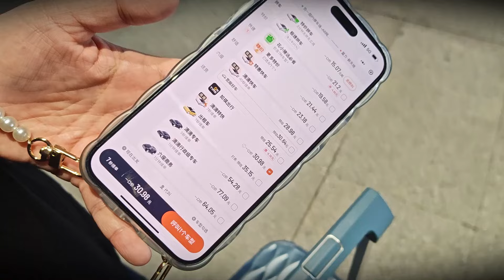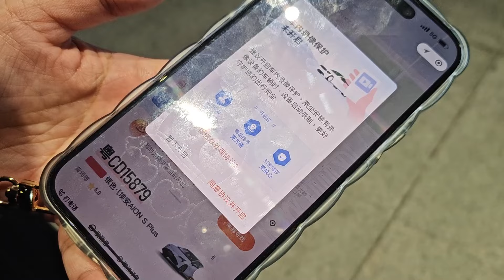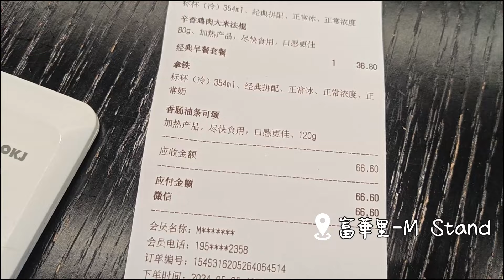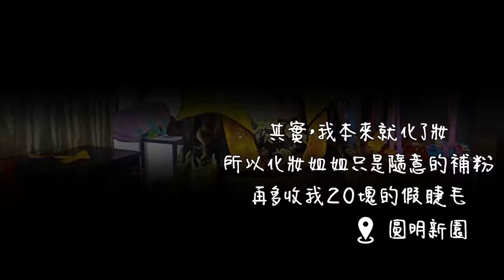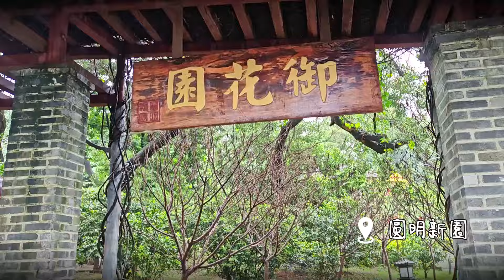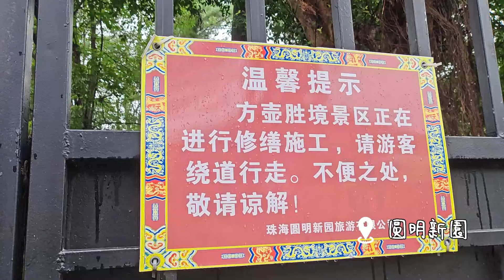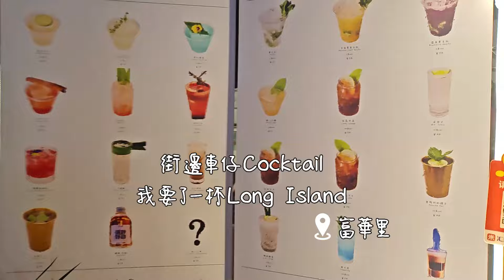【我係小師妹】非靈異類別｜小師妹閒遊記 - 珠海 ESP.1｜圓明新園一嘗娘娘夢｜臣妾做不到呀~｜可惜天公不造美｜富華里｜純記錄Vlog (粵語)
如果對影片有意見亦不妨留言話我哋知，我哋會努力改進。
更歡迎加人會員成為我嘅【有緣人】呀~~~(加入方法請見片尾宣傳片)